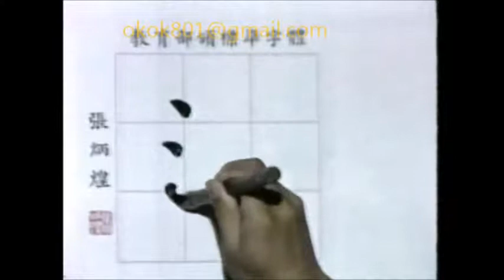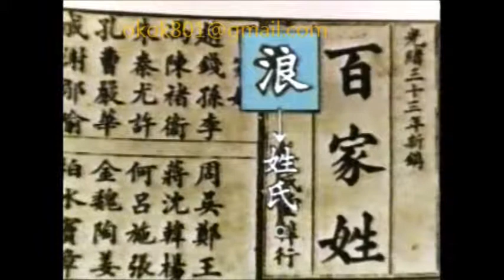☆經典的每日一字☆李艷秋「浪」